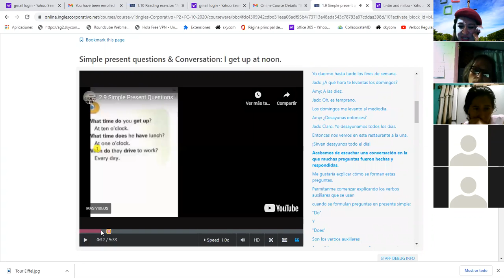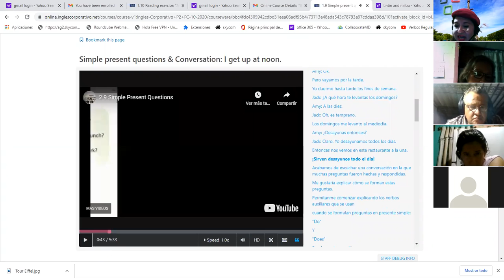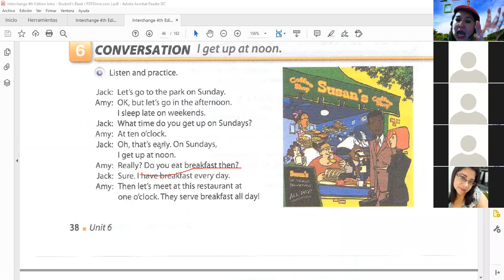Ingles Corporativo- Simple Present questions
IBy the end of this class you will be able to to form simple present questions. Additionally, you will practice a conversation about daily routines which illustrates how this topic is used in a real life setting.

Al final de esta clase ustedes serán capaces de formar preguntas en presente simple. Adicionalmente practicarán una conversación acerca de una rutina diaria la cual ilustra como este tema es utilizando en un escenario de la vida real